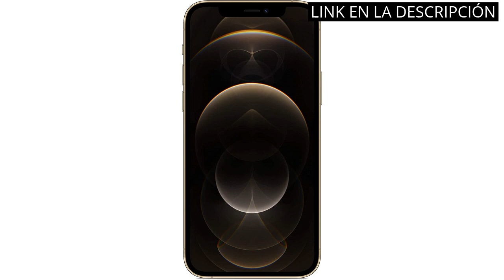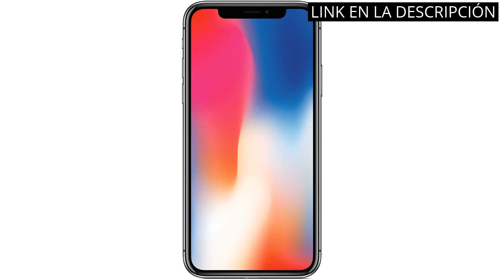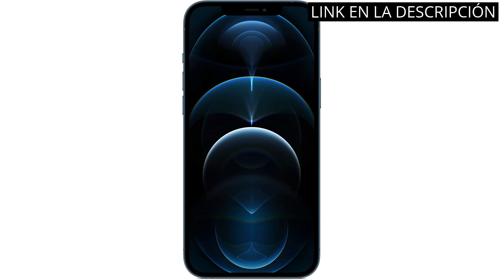IPHONE XS REACONDICIONADO: Descubre los 4 mejores iPhone XS reacondicionados del mercado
✅ Todos los productos

✋  Aquí están descubre los 4 mejores iphone xs reacondicionados del mercado disponibles en el mercado.

🔽🔽🔽 ENLACES DE COMPRA IPHONE XS REACONDICIONADO 🔽🔽🔽

1) Apple iPhone XR, 64GB, Rojo (Reacondicionado)

2) Apple iPhone 12 Pro, 256GB, Oro - (Reacondicionado)

3) Apple iPhone X 256GB Gris Espacial (Reacondicionado)

4) Apple iPhone 12 Pro Max, 128GB, Azul Pacifico - (Reacondicionado)

00:00 - Intro
00:06 - 1) Apple iPhone XR, 64GB, Rojo (Reacondicionado)...
00:35 - 2) Apple iPhone 12 Pro, 256GB, Oro - (Reacondicionado)...
01:10 - 3) Apple iPhone X 256GB Gris Espacial (Reacondicionado)...
01:57 - 4) Apple iPhone 12 Pro Max, 128GB, Azul Pacifico...
02:36 - Outro